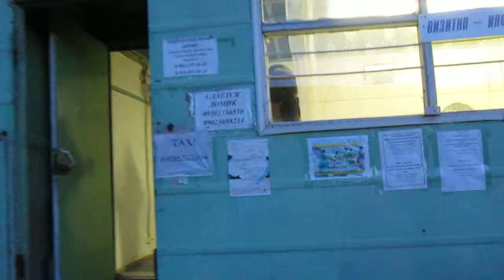Topalante 80. Control en Khuzhir, Isla de Olkhón, Lago Baikal, Rusia.